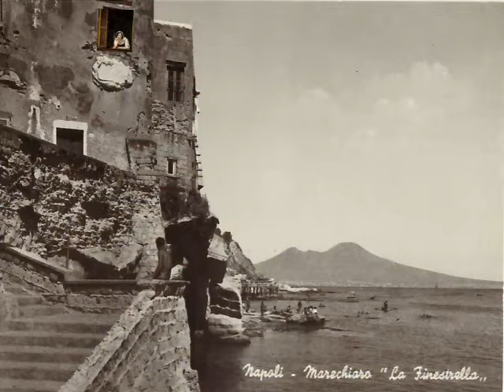Claudio Villa - MARECHIARE Live 1961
Dalla raccolta personale: "The Best Collection of Claudio Villa" - MARECHIARE - di (Fr. P. Costa - S.re Di Giacomo)1886 Dedicato a Rita Casalena Sua Fans Accanita